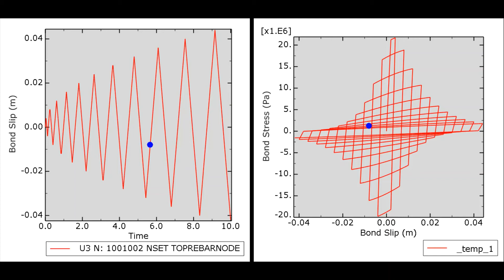Abaqus Bond Slip User Element Subroutine (UEL) - Bond Stiffness Degradation under Cyclic Loading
Abaqus User Element (UEL) for bond slip between steel rebar and concrete.

where the bond stress response had mixed isotropic-kinematic hardening. Here, the UEL is extended to bond stiffness degradation due to damage under cyclic loading. These ingredients are important to capture the so-called pinching behavior of reinforced concrete strictures under cyclic loading.

Additional information not shown in the video: UVARM is used for plotting the bond stress on the rebar element.